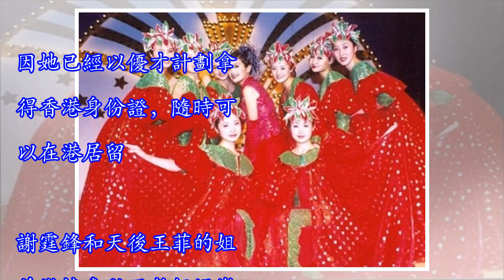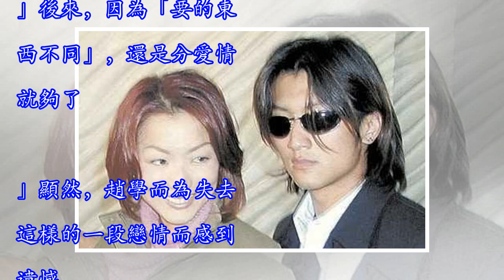謝霆鋒情史大公開，盤點被謝霆鋒沾染過的十大女星!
謝霆鋒情史大公開，盤點被謝霆鋒沾染過的十大女星!曾經在快男評委席上耍帥扮酷出盡風頭的謝霆鋒，被香港媒體重磅猛料：他居然與內地影後周迅相戀，然而據可靠消息稱謝霆鋒與張柏芝離婚後，戀愛大過天的周迅更特地搬來港與霆鋒住同一大廈，樓上樓下方便談情。二人早已在朋友圈中公開戀情，但仍有所避忌，皆因不想刺激一直欲與霆鋒復合的張柏芝，據悉張柏芝早前得悉前夫的新戀情，醋意大發下才帶兩子到加拿大。 其實霆鋒與周迅早於2000年曾在內地合作拍FM365.Com廣告，但當時他們各有戀人，周迅與朴樹拍拖，霆鋒的女友則是王菲，所以沒想過發展。直至去年兩人不約而同回復單身兼再偶遇，天時地利人和之下，很快墮入愛河。戀愛大過天...